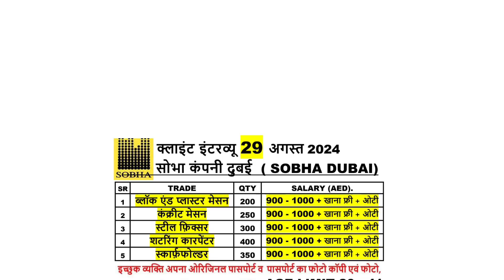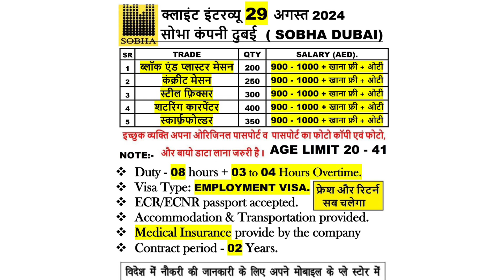BOND INTERIOR COMPANY DUBAI | SOBHA COMPANY DUBAI | शोभा कंपनी दुबई